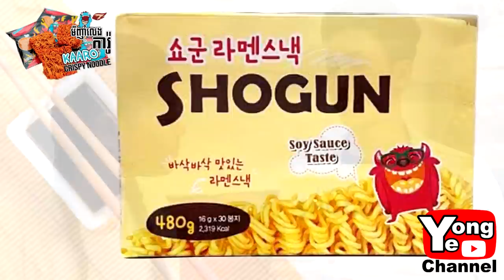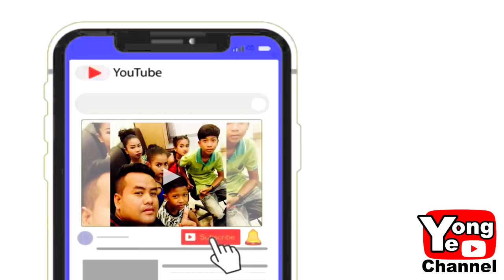អ្នកណាបន្លាចអ្នកណា? ពី មីញ៉ាំលេង Kaaro និង Shogun, New Comedy from Rathanak Vibol Yong Ye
Our new Rathanak Vibol Yong Ye comedy clip today is "អ្នកណាបន្លាចអ្នកណា? ពី មីញ៉ាំលេង Kaaro និង Shogun ".